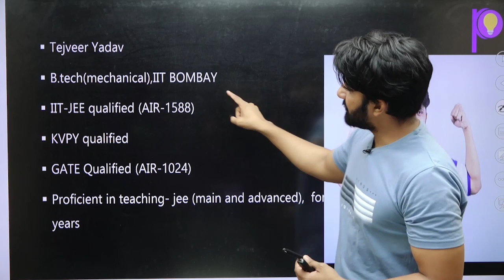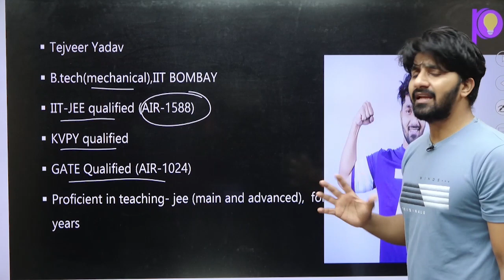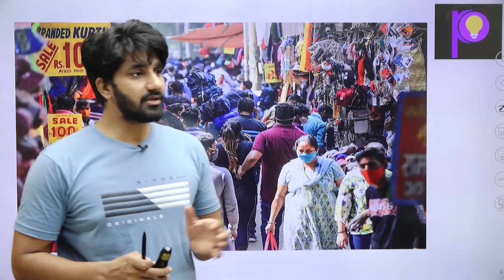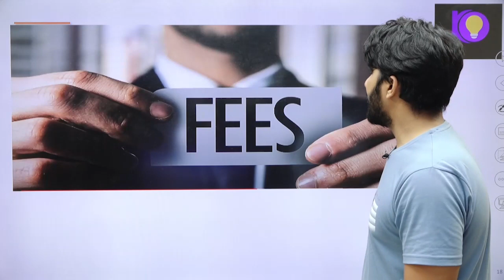IIT/NIT Vs Private College All Details Explained | Scope | Fees | Placement | Padhle JEE | JEE Main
Hey Guys! Welcome to Padhle JEE!

Regards,
Team Padhle